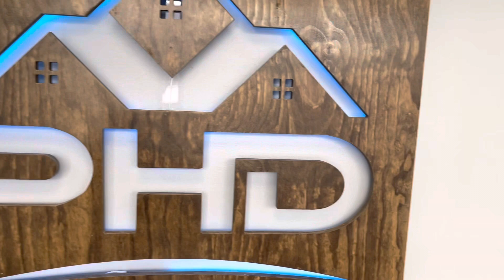TOUR OF PALMER/HALL OFFICE marianclaville @TVOKALZTHEHOST